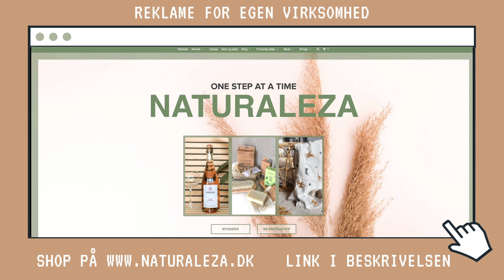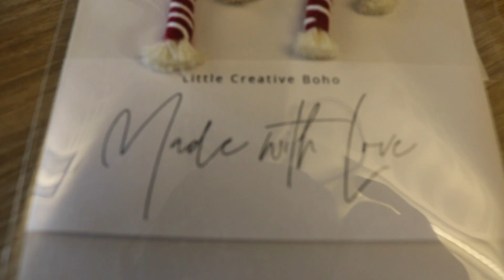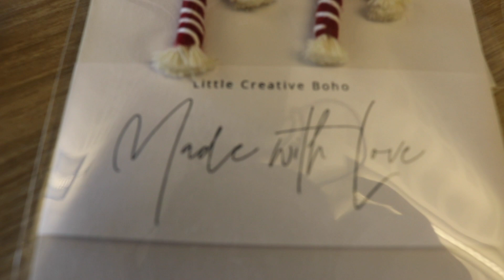TAGPROJEKT I OUTRUP | KØRSEL I LIMOUSINEN